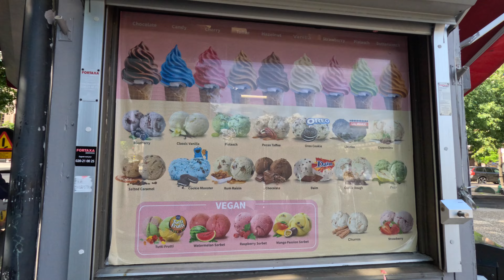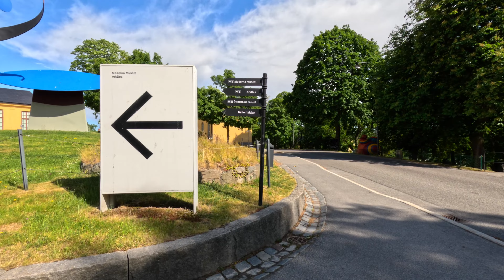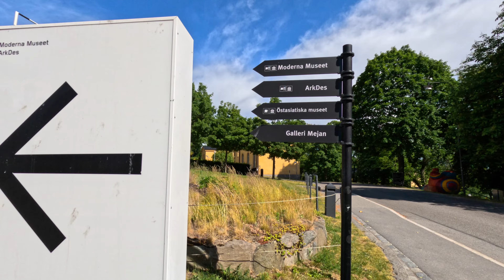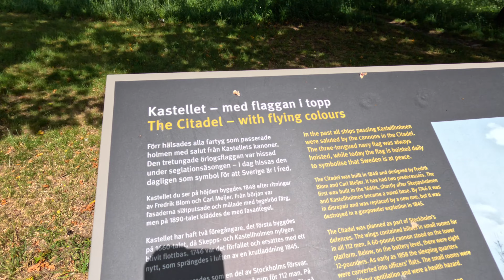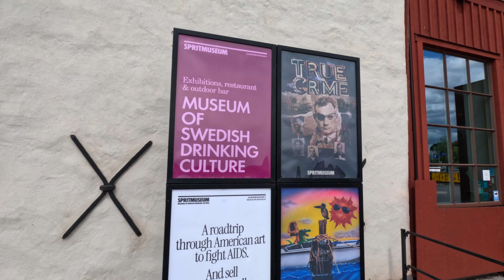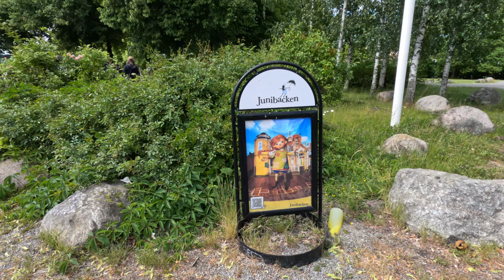Stolcholm Sweden Summer walk Tour 2024 {4K}.